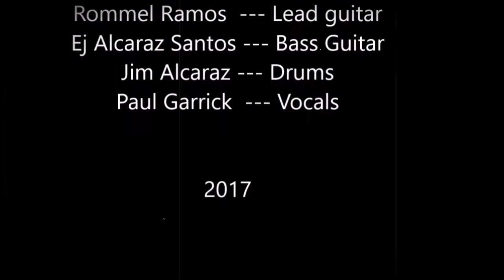Deleryu - Giyang Live (Razorback)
Deleryu  - Giyang Live @ Bocaue Bulacan.